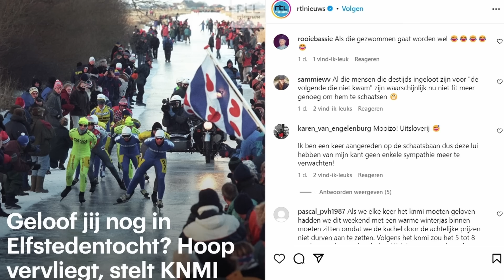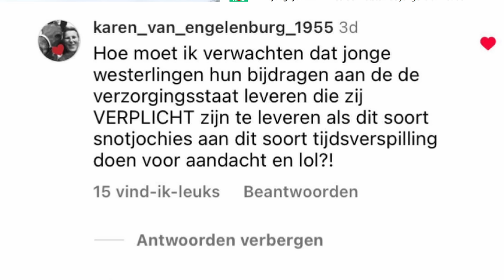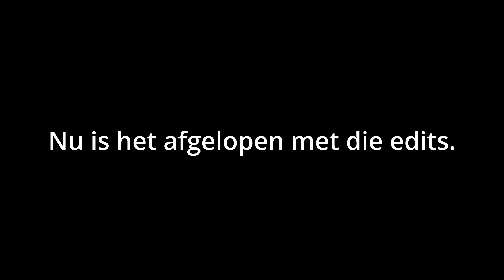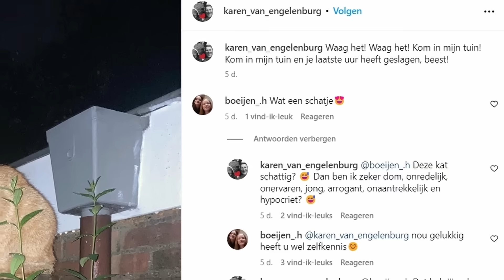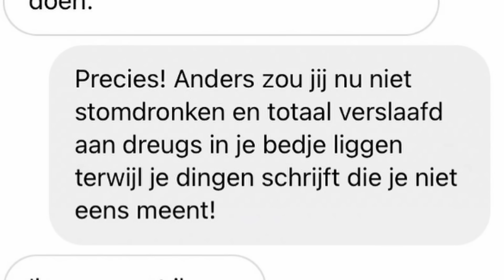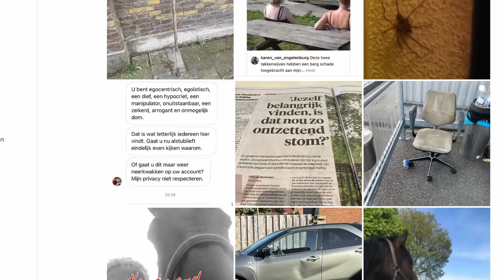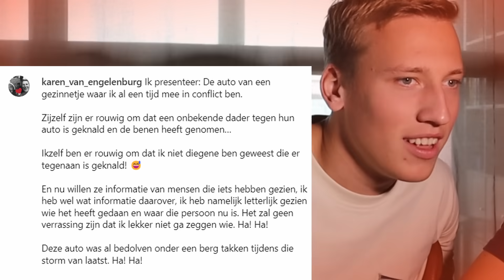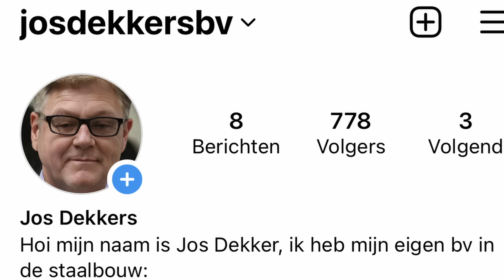WIE STOPT DEZE KAREN? - (reageren op Boomers)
Oudere vrouwen op Instagram die niet helemaal door hebben hoe social media werkt; het is een bekend fenomeen. Niemand neemt ze helaas in bescherming dus wij kunnen vanaf de zijlijn toekijken hoe ze zichzelf buiten de maatschappij zetten. Het levert weer komische beelden op én een nieuw insta-account, dus volg josdekkersbv nu op Instagram om op de hoogte te blijven van onze taferelen!